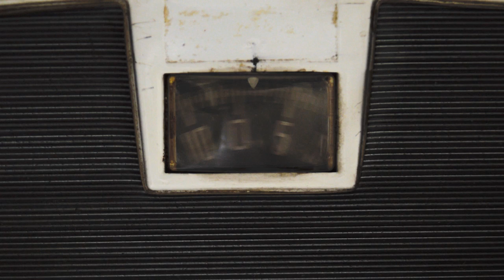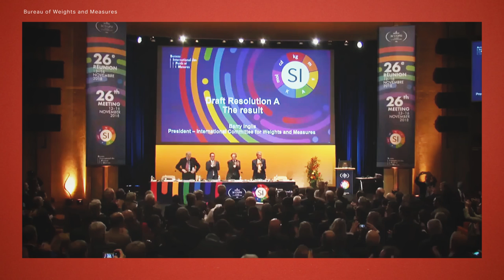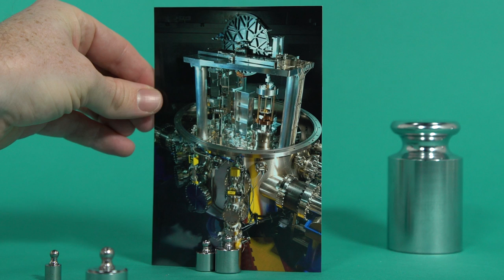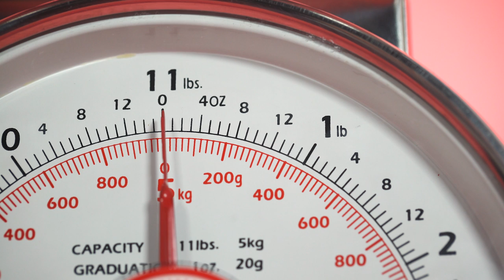The kilogram has changed forever. Here’s why.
In November, scientists from around the world met in Paris to do something remarkable: they redefined the kilogram. This standard of measure was once based on a hunk of metal under lock and key in France — but in 2019, it will officially be defined by something far, far stranger. Take a weird trip into the world of measurement with us as we find out why.

Correction: An eagle-eyed viewer pointed out a small error when we described the old definition of a kilogram. It should have been "the weight of water equal to the cube of a tenth part of the metre"…not "the hundredth part." Otherwise, you'd be getting a gram, not a kilogram. Good catch…and a good argument for the metric system!